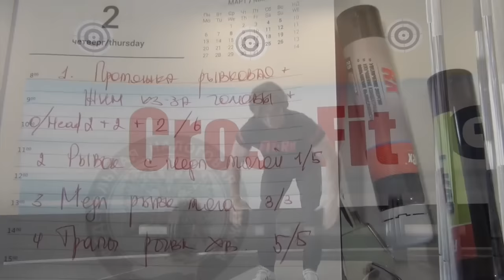Яшанькин снова в деле! Тренировки по Клокову Тяжёлая атлетика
-Протяжка рывковая+ жим из-за головы+приседания со штангой над головой  6/2+2+2
-Рывок с меда тягой 5 сек до колен 5/1
-Медленная тяга 3/3
-Трапы рывковым хватом 5/5

дмитрий яшанькин, yashankin team, bodybuilding, бодибилдинг, фитнес, бодибилдинг тренировки, тренировка, пресс, тренинг, упражнения, мотивация, motivation, натуральный бодибилдинг, файт база, fightbaza, тренируйся всегда и везде, lion baza, лион база,